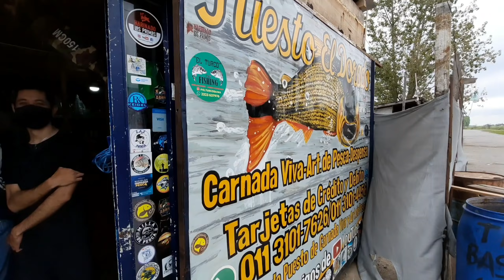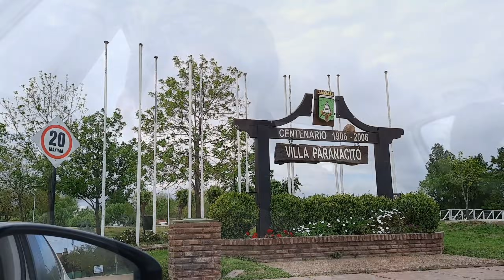Encontramos Un Increíble Lugar | Pesca En El Arroyo Martinez y En Una CASA ABANDONADA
Pesca en el Arroyo Martinez, Pesca en el Camping municipal de Villa Paranácito.
Pesca en el Río Paranacito.

Pescamos Bagres, Taruchas, Carpas, Bogas, Cabeza amarga.

Pesca con Jony de Pesca devolución y naturaleza
Y con Martín Caressi

(Informacion de los lugares que visitamos en este Video)

Camping Municipal Villa Paranacito
(¡Averiguar Si Esta abierto!)
Ubicación del camping municipal.

Camping Don Enrique (¡Abierto! llamar de parte del canal)
Ubicación:
Número de teléfono del camping Don Enrique : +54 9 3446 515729

Número telefónico de Harinado los primos : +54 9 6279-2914
Número Telefónico de Maranatha Pesca (Casa de pesca) : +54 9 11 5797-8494
Líneas MyM Número Telefónico: 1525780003